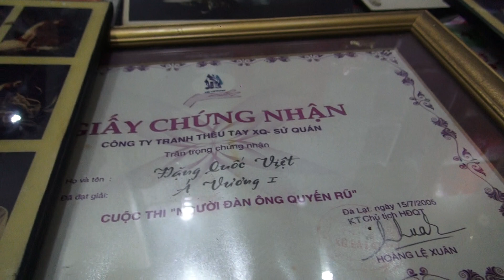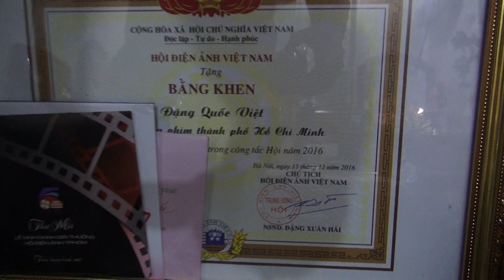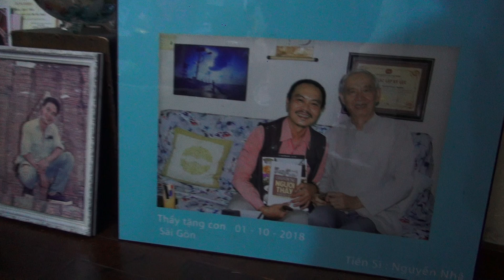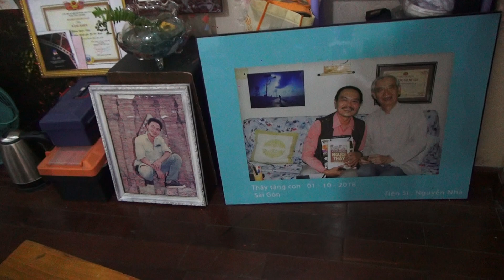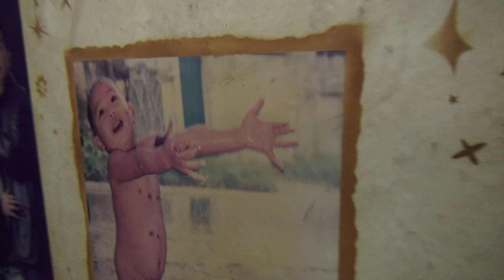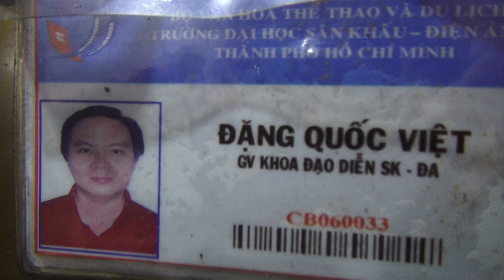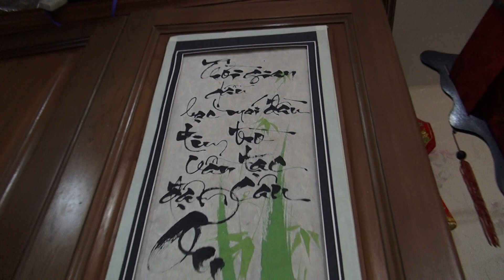BỐI CẢNH PHIM 12H